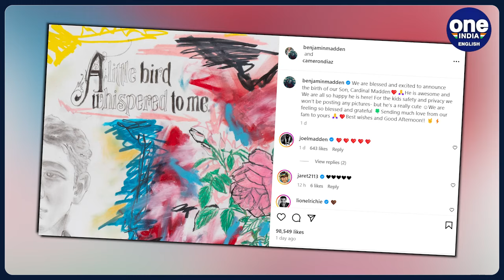Hollywood Actress Cameron Diaz, Musician Benji Madden Welcome Baby Boy Named Cardinal |Oneindia News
Hollywood actress Cameron Diaz and musician Benji Madden announce the arrival of their son, Cardinal Madden, as Diaz embraces motherhood at 51. Learn more about their joyful announcement and their commitment to privacy in this heartwarming update.